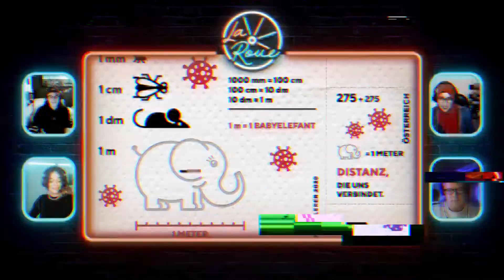TU CONNAIS PAS LES PAROLES ? (la pression) - La Roue #5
Kreeks nous fascine. Un jour il anime la Roue, et deux minutes plus tard, il se transforme en Nagui ! 🐴
Le mec met la pression si t'oublies les paroles 😭😭

Mais, au choix, tu préfères chanter du Wejdene ou le générique de Pokémon ? Dis-nous ce que t'en penses en commentaire !

La Roue est un jeu en direct sur Twitch​ animé par Kreeks basé sur des questions d’actualité et du talk autour de la situation sanitaire actuelle ✌️
Un bon mélange de fun et d'actu !

🟣 Rendez-vous tous les jeudis de 18:00 à 20:00 sur la chaîne Twitch @TarmacBe

Viens pour te chiller et discuter de tes difficultés, sans jugement, on t'attend !

🎞️ : Ilias El Mahi